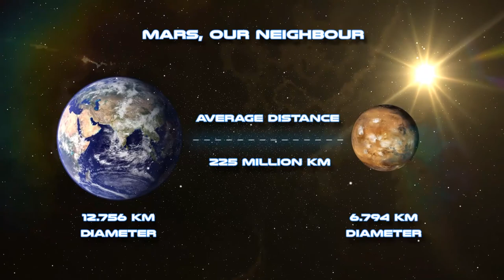Civonmars - Traces of Ruins & Old Civilization | SOL 1419 - Part I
Civonmars - Traces of  ruins & old civilization on Mars | Birds sculptures, snakes, beaks & eyes.
SOL 1419 - Part I
If you liked it , SHARE it please ...

Amazing Architecture ! Something totally different that we, humans, have never seen before...

A closer look on Mars. Rather than showing a series of pictures, we slowly focus on a few to reveal details and colors.

HD images and videos.
Civilization, sculpture, birds, past life on Mars, ruins on Mars, water on Mars, curiosity rover...

by Oasice Kri - Discover a New World. Relax & enjoy, you will be amazed...

by Oasice Kri